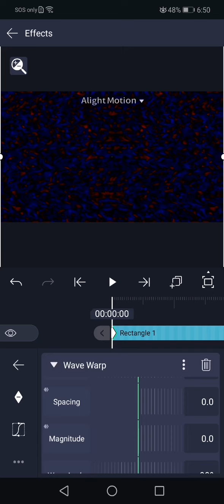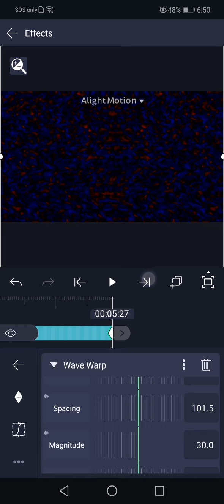How To Make My G Major 90